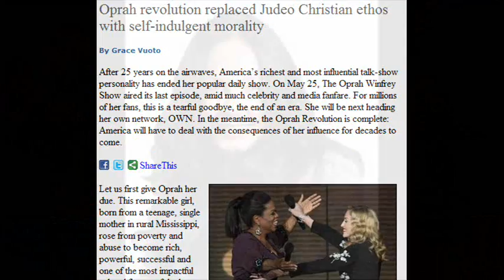THE OPRAH REVOLUTION - Leaves Behind an "Incoherent America." - Dr. Grace Vuoto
FULL ARTICLE - Dr. Grace Vuoto

SEE DR. GRACE'S LATEST ARTICLES here - LIVE UPDATED!

Hear Carl Gallups LIVE on Freedom Fridays - Every Friday afternoon from 4-6pm CST on 1330 WEBY - streaming live over the net. Broadcasting to four states on the Gulf Coast and to the world by internet.